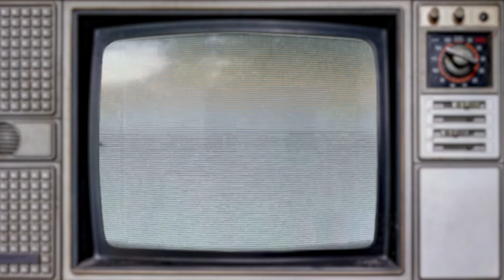1945 DE iOS 26s WorldWar2 H NCM 010620